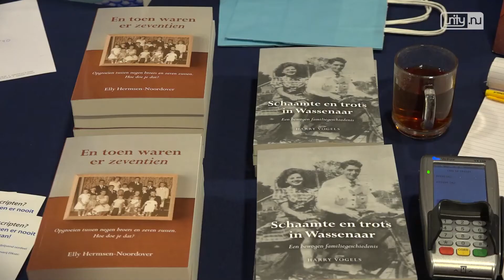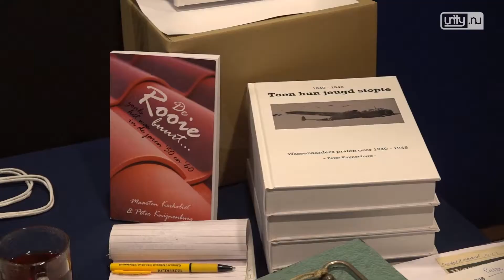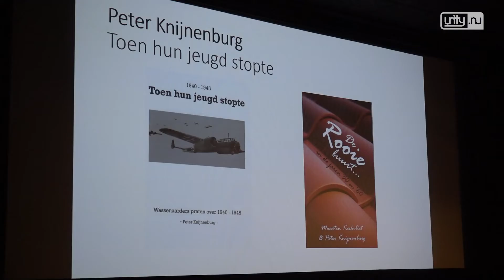Schrijversmiddag over Wassenaarse families en de Oorlog